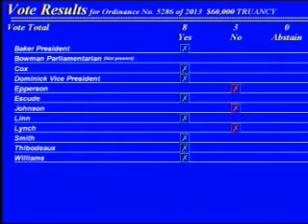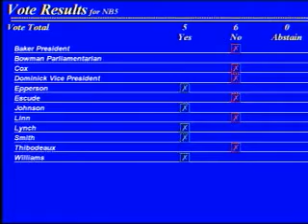CPCRS20130207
Caddo Parish Commission Regular Session Meeting held on February 7th, 2013